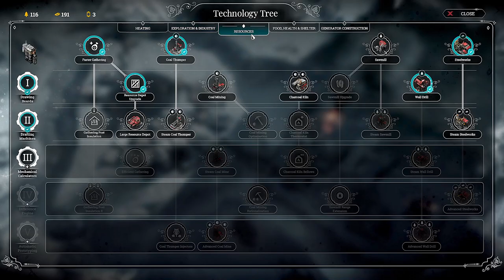We survived 100 days in extreme Frostpunk | The Builders Endless Mode | Rifts Map | Part 01